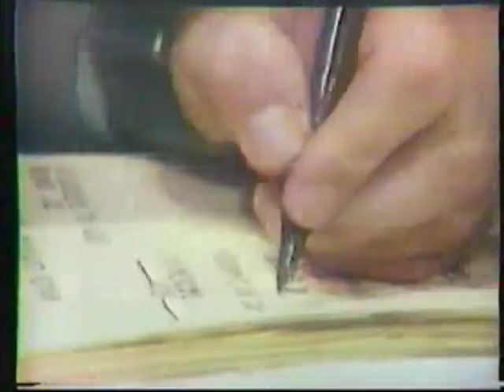3 Columbus, Ohio, News Intros - late 1970s!!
From the late 1970s, here are 3 news intros from the 3 main Columbus, Ohio, TV stations.